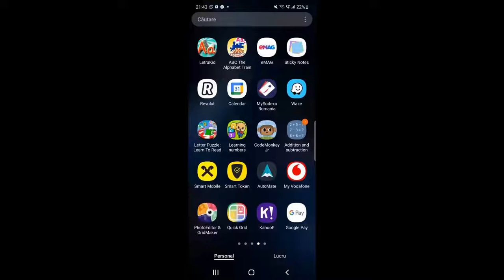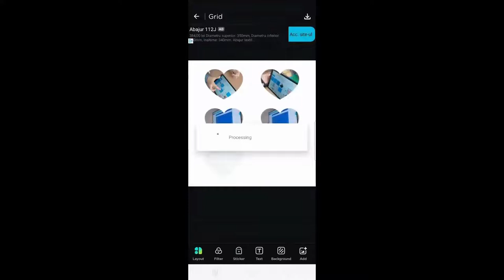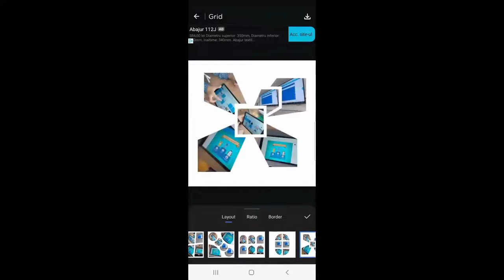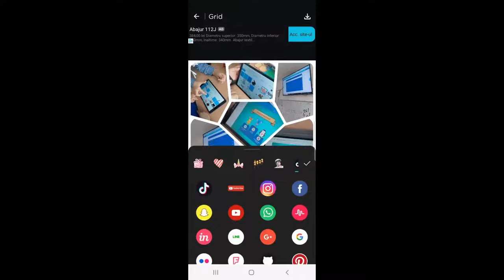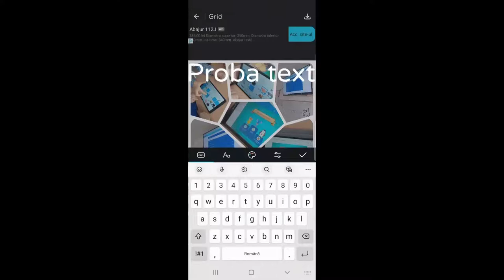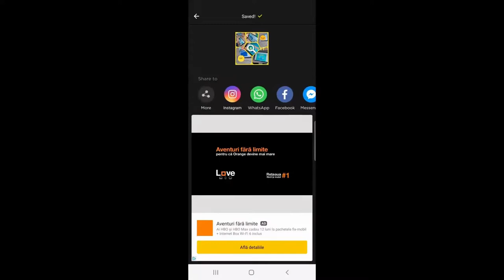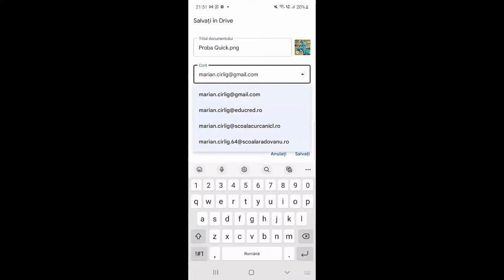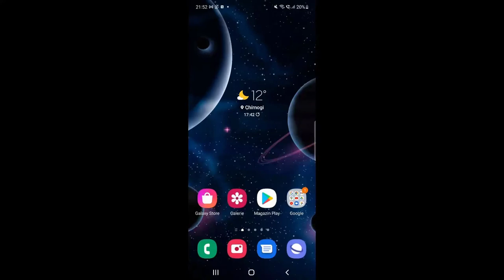Tutorial folosire Quick Grid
Resursa își propune să demonstreze cadrelor didactice și elevilor modul de folosire a editorului foto „Quick Grid” ce rulează pe dispozitive mobile.
Materialul este realizat prin oglindirea dispozitivului mobil pe calculator și înregistrarea ecranului telefonului. Se prezintă aplicația, elementele de
interfață și instrumentele pentru editare foto. Este realizat un scurt proiect de la zero în care se folosesc instrumentele din aplicație, se exemplifică modul de salvare și de partajare a resursei create.